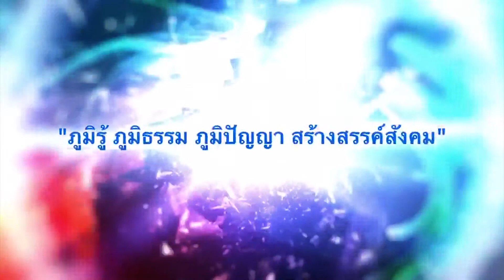คติธรรมนำชีวิต มงคล 38 ข้อที่ 18 ทำงานที่ไม่มีโทษ